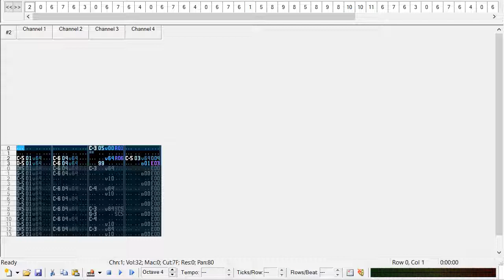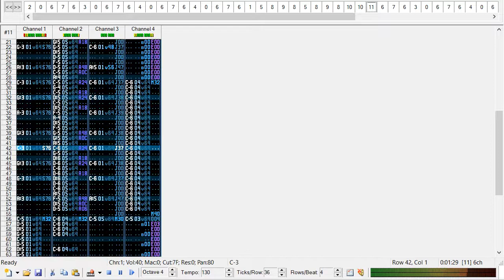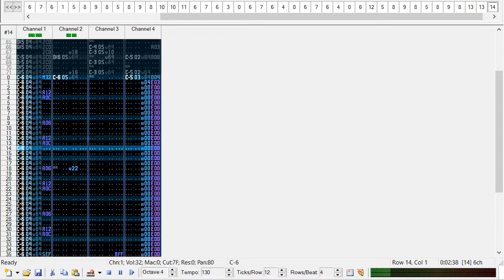Pigu - Escape from the Dark Forest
A 12k module entry for Battle of the Bits Winter Chip XII

I'm currently doing a series of uploads of my BotB major entries that's not here yet. Starting from this first entry I made back in 2017.